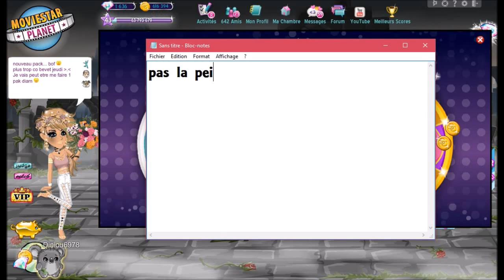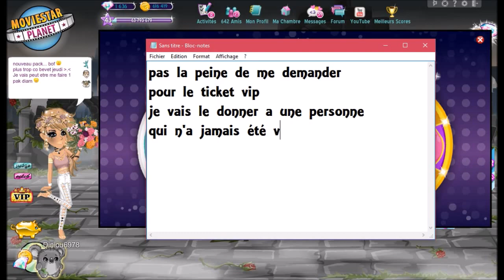PACK DIAMANT EN DIRECT !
Description  ↘ ↘ ↘ ↘ ↘ ↘

Moi C'est Alizée ♥
J'ai 15 ans et demi ♥
Je joue à MSP depuis 2014 ♥

Je filme avec Bandicam
Je monte avec Sony vegas pro et movie maker (oui le truc de noob et alors ): )

Je fais mes vignette avec picmonkey ; picmonkey.com

Mon compte principal MSP : Diniou6978
Mon skype: coca.cola6987
Mon snap : alizee6980

N'hésite pas à m'ajouter !